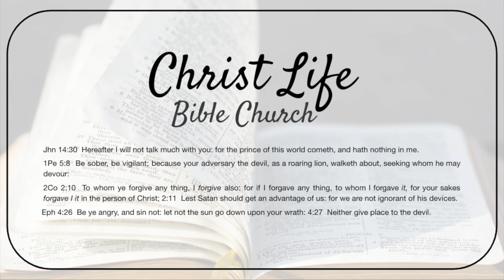[06/12/2024] The Prince of This World Has Nothing In Me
Pastor Dale L. Frasier
Christ Life Bible Church
Kimball, Michigan - USA